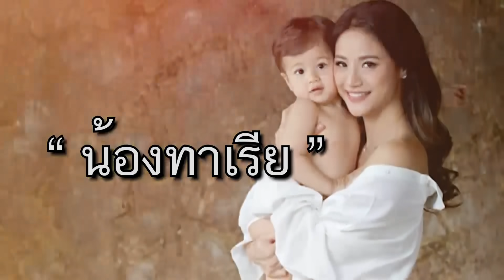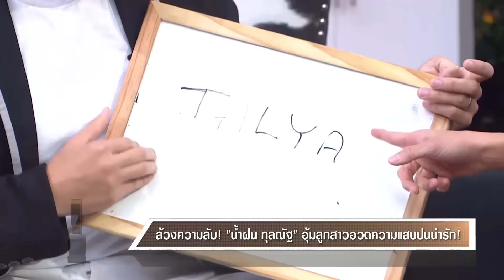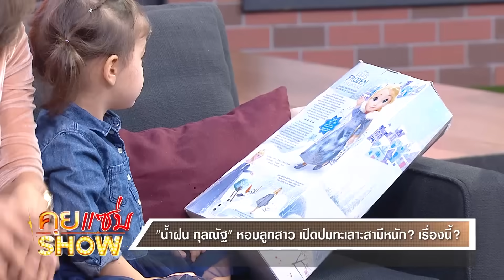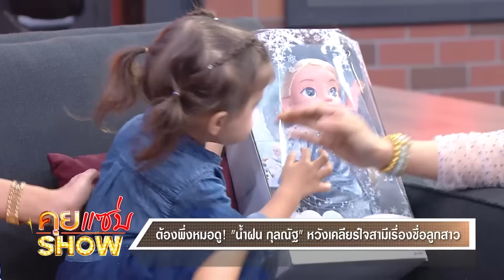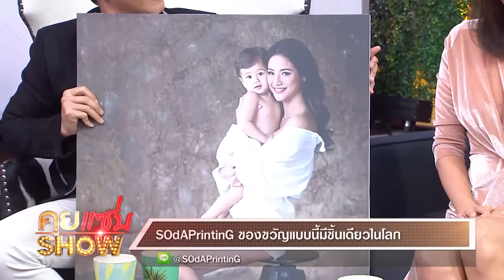คุยแซ่บShow : ล้วงความลับ! “น้ำฝน กุลณัฐ” อุ้มลูกสาวอวดความแสบปนน่ารัก!